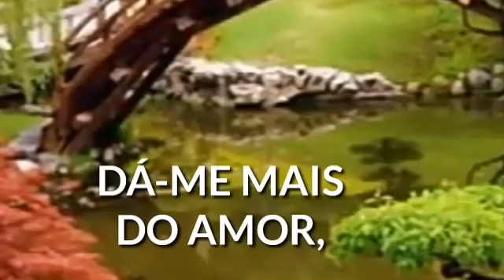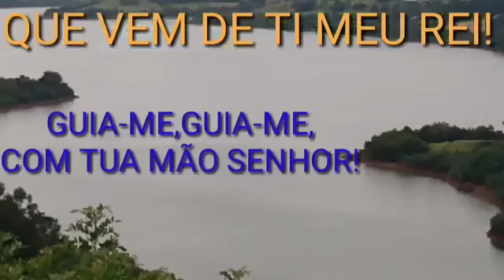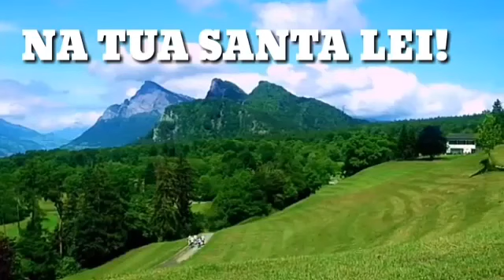CCBHinos cantico. Guia-me ó Senhor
NÃO Deixe de se Escrever deixe se link pra nós ajudar e o 👍